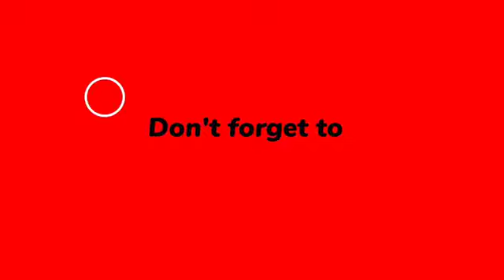Relaxing_Music_-_Along_With_Beautiful_Nature_Video